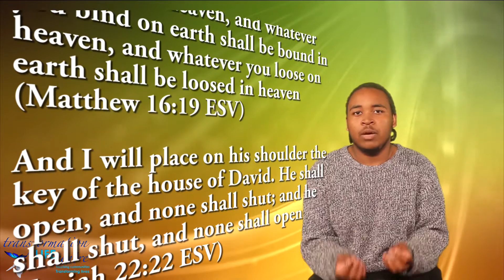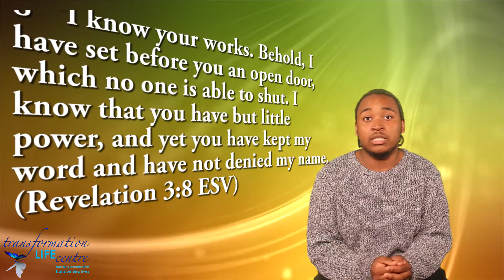36th TLC FAST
Benjamin Powell shares prayer points for the 36th of TLC's 40-Monday fast.